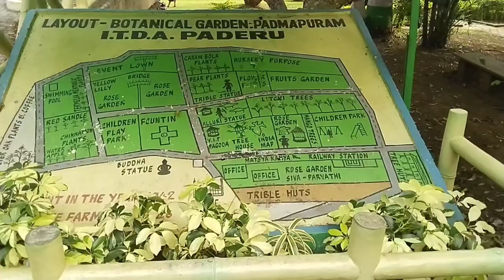ప్రతి రోజు పర్యాటకులు సందడి||పద్మాపురం గార్డెన్ ||🌳🌲🤓 అరకు వ్యాలీ||ట్రైబల్ బిడ్డ KKR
Tribal vlogs for every thing//..is a tribal people culture,tribal areas and traditional livelihood,agriculture farming, foods, organic,cooking style and travelling vlogs, village vlogs, tribal pongal vlogs,and tribal medicine,community and social services